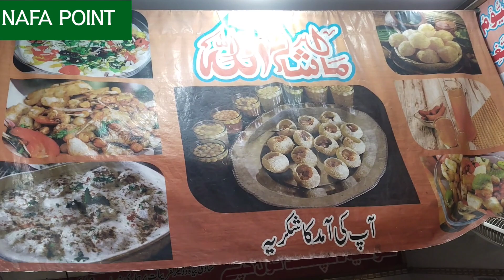Goal Gappy/Pani puri/Banarsi Barry with pissta badam kajo powder/Samnabad ky Goal Gappy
for any order  Muhammad Ayoub 0323_4884681
اپنے کاروبار کی ویڈیو بنوانے کے لئے ہم سے رابطہ کریں 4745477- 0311

This video is only for education purpose no copy right or audio in this video all the copy right belong the Editographer
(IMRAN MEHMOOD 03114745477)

Lahore Vlog with Goal Gappy & Banarsi Barry

Mai nay apne YouTube channel NAFA POINT ke liye Lahore mein sthit Goal Gappy aur Banarsi Barry ke vlog ko capture kiya hai. Is vlog mein humne Lahore ke khoobsurat manazir aur shahar ki zindagi ko dikhaya hai. Humne Goal Gappy aur Banarsi Barry ke saath sheher ke mashhoor khane aur bazaron ka safar kiya, jahan humne Lahori khaanon ka maza liya. Is vlog mein aap dekhenge ke kis tarah se Goal Gappy aur Banarsi Barry ne Lahore ke hawale se apne nazariye ko express kiya.

Humne is vlog mein Goal Gappy aur Banarsi Barry ki masti bhari yaatra ko dikhaya hai, jahan unhone Lahore ke historical makanon aur monuments ko explore kiya. Aap dekhenge ke kaise unka hosla buland tha aur wo kis tarah se har naye tajurbe ko apni videos ke zariye audience ke saath share kar rahe the.

Is vlog ke dauraan, humne Lahore ke cultural festivals aur events ka bhi anubhav kiya, jaise ke basant aur Lahore ke famous Mela. Aap dekhenge ke kaise Goal Gappy aur Banarsi Barry ne in events mein hissa liya aur audience ko lahore ki riwayati tehzeeb aur rangin rangon se rubaru kiya.